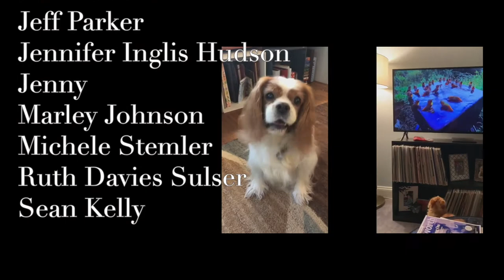"How Much Is That Doggie in the Window?" featuring Carmen Johnson and friends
Featuring extraordinary mezzo-soprano Carmen Johnson, Chaski's collaborative rendition of Bob Merrill's "How Much Is That Doggie in the Window?" includes the creative contributions of many two-legged and four-legged friends!

Please help Chaski keep making music during the pandemic Thanks so much!

Chaski
Adrienne Inglis, flute
Shana Norton, clàrsach (Scottish lever harp)

Guest artists:
Carmen Johnson, mezzo-soprano
Eleanna DeBusk, dancer

Many thanks to our contributing singers:
Anne McKennon
David Zoernig
Eleanna DeBusk
Ellen Sulser
Jeff Parker
Jennifer Inglis Hudson
Jenny
Marley Johnson
Michele Stemler
Ruth Davies Sulser
Sean Kelly

Many thanks to our featured animals:
Artemis
Chico
Chompas
Coco
Delilah
Morgan
Dexter
Issa
Loki
Martha (Leighton Buzzard, England)
Maude (Leighton Buzzard, England)
Onyx
Pele
Trooper (Cuenca, Ecuador)
Wild Turkeys (Santa Cruz, California)